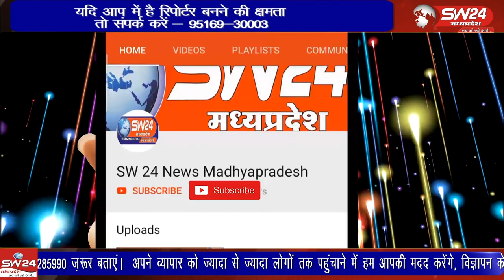नवरात्रि के पावन पर्व पर प्रतिदिन जनप्रतिनिधि और संतो का आगमन हो रहा है।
सेगांव से संजय जायसवाल की रिपोर्ट।